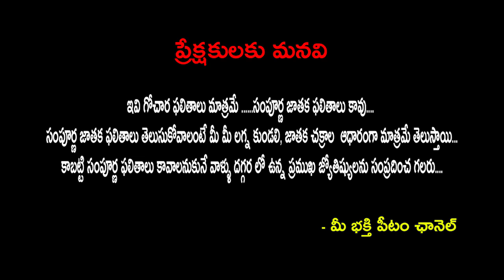Daily Rasi Phalalu 21 july 2019 | రాశి పలితాలు | Horoscope | Astrology in Telugu | PublicTalkTV